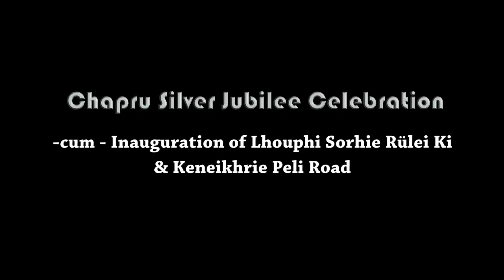Legendary Naga singer Methaneilie Jütakhrie last performance in 2021/ 66 year old and still jamming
Legendary Naga singer Methaneilie Jütakhrie performing during the celebration of Chapru silver Jubilee by Keneikhrie Peli-12  of Tsütuonuomia clan under Kohima village  at Sepfüzou colony on March 27, 2021